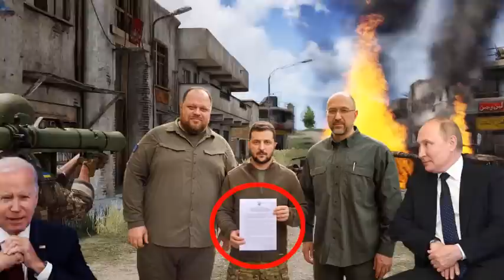TURASHIZE MANA TABARA🛑TRUMP ATANGAJE INTAMBARA Y'ISI 3🩸PUTI YITEGUYE GUTURITSA UBURAYI NA AMERIKA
AMAKURU AGEZWEHO ACUKUMBUYE AKUGERAHO KU GIHE.IGITEKEREZO CYAWE N'INGENZI MU MAKURU YACU.
TURASABA NGO UDUSHYIGIKIRE UDUKURIKIRA BURI MUNSI KU MAKURU MASHYA MURI POLITIKI,UMUTEKANO ,UBUKUNGU ,N'IBINDI BIKOMEYE BYASE BIGARUKA KU RWANDA BURUNDI NO MU KARERE K'IBIYAGA BIGARI.